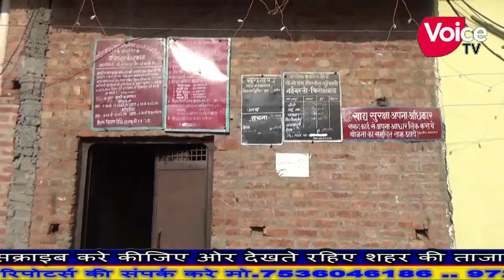नेटवर्क की प्रॉब्लम से है सभी परेशान राशन की दुकानों पर नहीं मिल पा रहा राशन